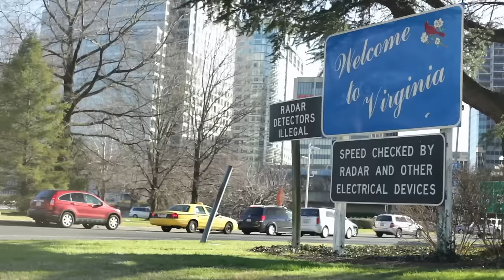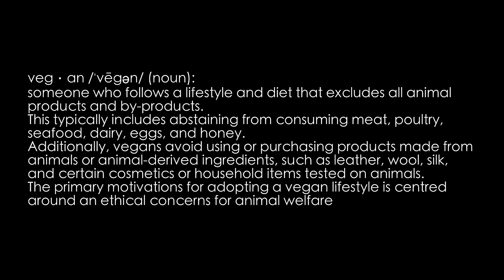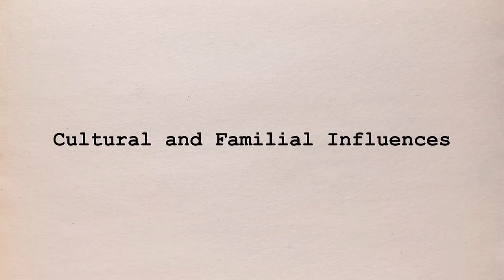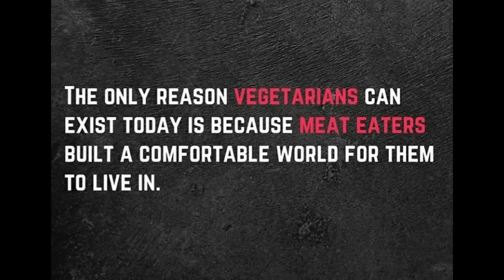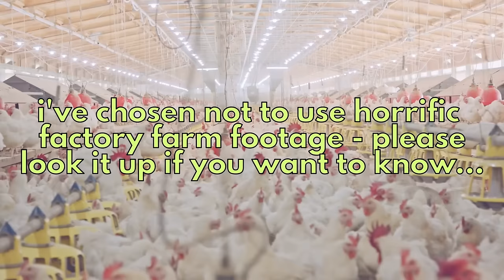I’m Not Vegan - Let’s Talk About It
Join Jeremy from Plant-Based with Jeremy as he delves into the world of plant-based living and clears up the confusion between being vegan and plant-based. In this casual and fun video, Jeremy shares his personal journey and reasons behind choosing a plant-based lifestyle over strict veganism. From the health benefits of nutrient-packed plant foods to the environmental impact of food choices, Jeremy breaks it down with humor and honesty. He also discusses the negative perceptions surrounding veganism and offers insights into navigating family dynamics while staying true to personal values. If you're curious about plant-based living or looking for a fresh perspective on dietary choices, this video is a must-watch!

Vegans Kill More Animals com/watch?v=0QTNgKpV_K4

CHAPTERS
00:00 - Intro
00:32 - Topics of Discussion Today
02:09 - What is the definition of Being a Vegan?
03:16 - Why do some people not like Vegans?
07:02 - Why Don’t People Care About Animals?
10:27 - So what am I if I’m not a Vegan?
14:19 - How to encourage others to be plant-based or vegan
16:50 - How to get people to understand Vegans and be our allies

Check out our Creator Cart for cookbooks, kitchen items, and more

Leanfit Products: leanfit.ca/PBWITHJEREMY